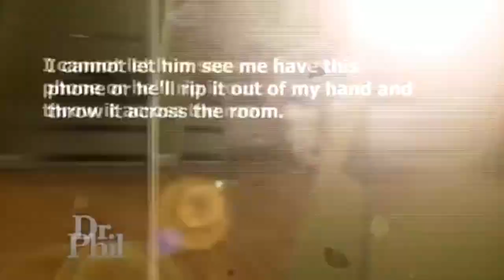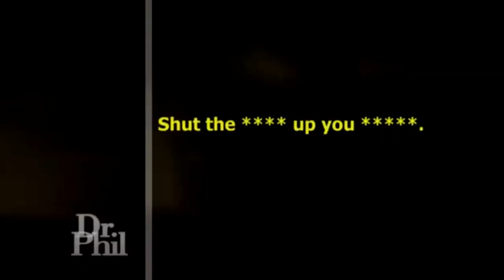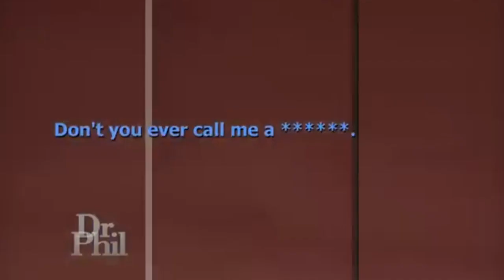Spoiled Rich Kid CURSES Out His PARENTS! (Dr.Phil)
Spoiled Rich Kid CURSES Out His PARENTS! (Dr.Phil) This KID literally calls his mom the a B*TCH and BEATS UP his DAD! WTFFF.. COMMENT WHAT YOU GUYS THINK BELOW!!!

⏰Make sure to TURN ON Notifications on my channel so you can get notified when I upload and be FIRST!⏰

😀WORD OF THE DAY😀: SWAG

I know you guys probably won't read this but I really love making YouTube videos and enjoy entertaining people daily! 💚✌ ~ Exodus